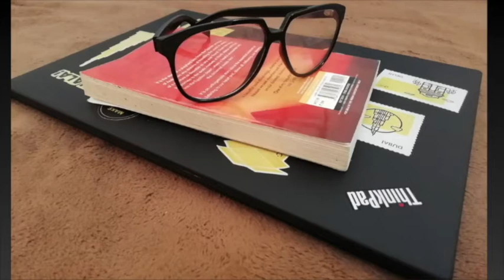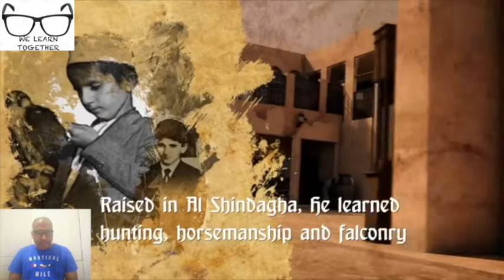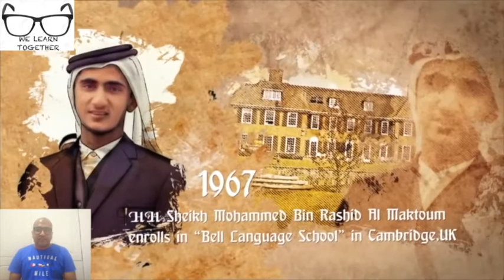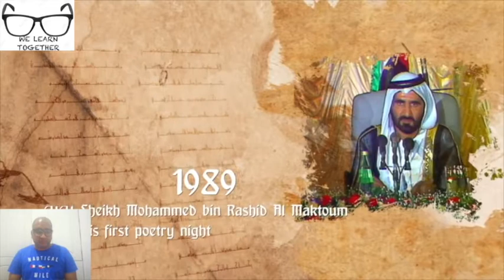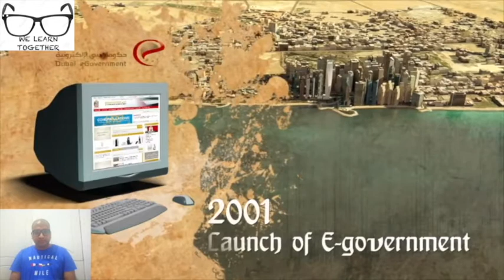My Reaction - History of Dubai (UAE)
Hi Friends,

We are back with another History video. This time I will show you the history of Dubai (UAE) in one of the animation video. It will give some information about the King "His Highness Sheikh Mohammed Bin Rashid Al Maktoum" & growth of the city Dubai along with him.

The Original video uploaded by Shafan Mohomad, I am grateful for his video to provide useful knowledge & information to us.

According to tripcentral.ca
it describes Dubai as Indulgent, glamorous, and progressive. This United Arab Emirates city is a luxury travel destination for leisure and business travelers.  Dubai combines a modern metropolis with a timeless sensibility and Arabian flair.  It’s a dining, shopping, and nightlife mecca where you can allow your adventurous side to take over and partake in excursions such as desert safaris, hot air balloon rides, and sandboarding.  Enjoy the beaches, spas, waterparks, and famous golf courses.  Whether you’re staring in awe at the Middle Eastern icon: Burj Khalifa, lounging in the world-famous Buddha-Bar enjoying late-night drinks, or strolling through the chaotic camel market and interacting with traders, there are so many unique facets of Dubai culture to experience on your next vacation!

If you like this video & find it useful, please hit the "Like" button, share your feedback in the comments section & don't forget to subscribe to our channel for new video updates.